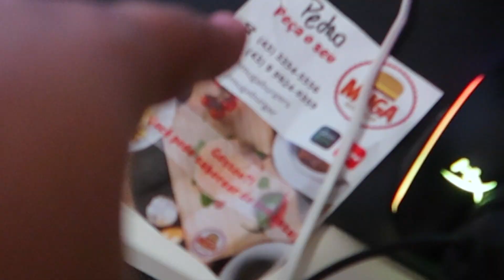NÃO ACREDITO! A CASA NOVA ESTA UM NOJO!